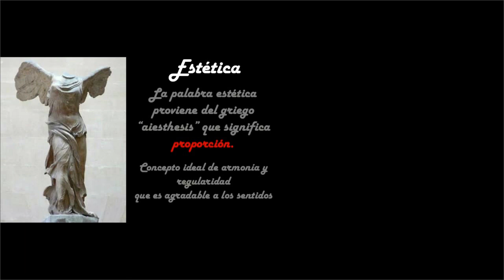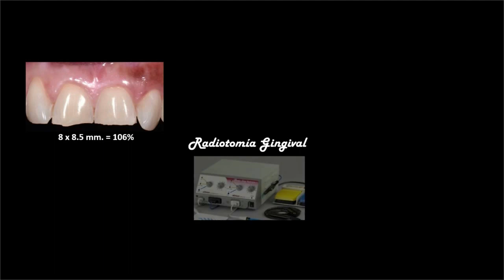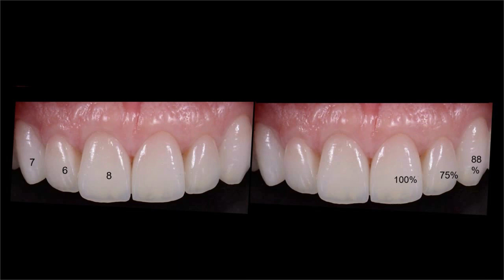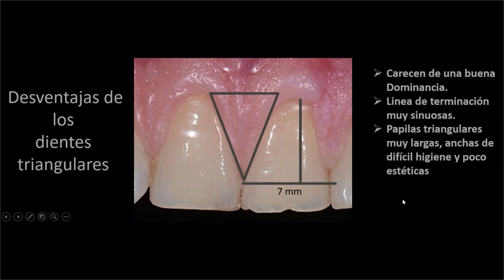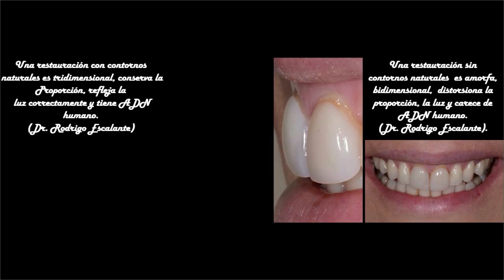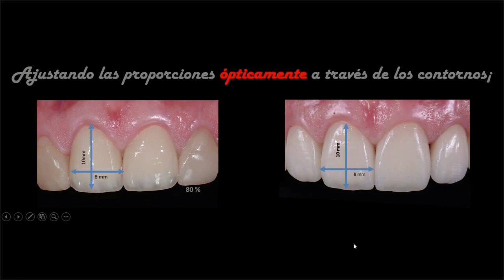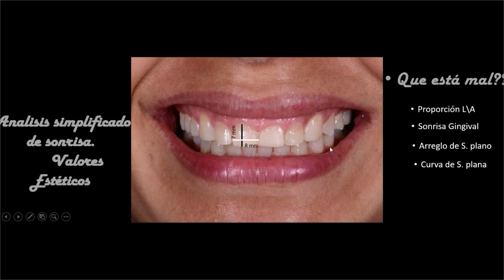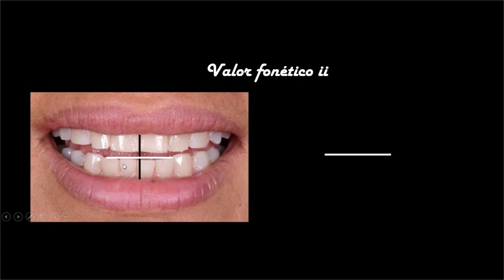899 ICD TV 09 | Restauraciones con ADN Humano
Grabación del Programa transmitido en vivo el viernes 28 de febrero 2020 a las 10:00 hrs. desde Acapulco, Guerrero
Conferenciante: Dr. Rodrigo Rafael Escalante